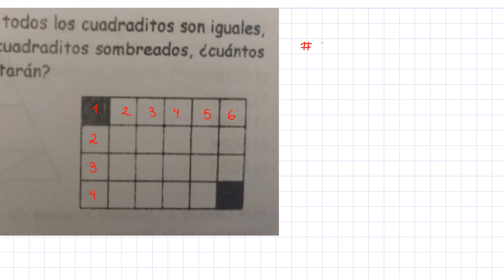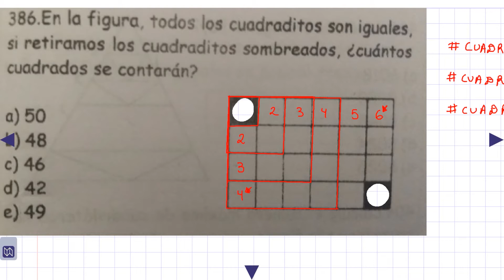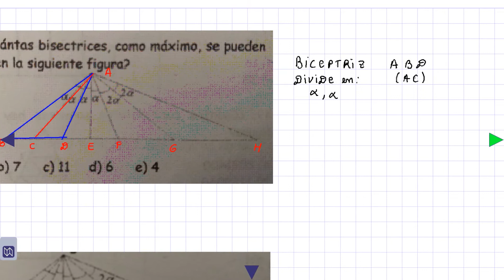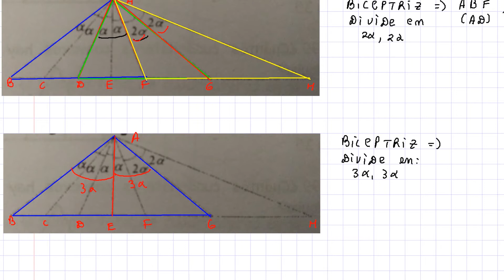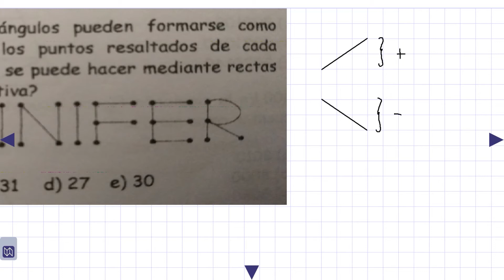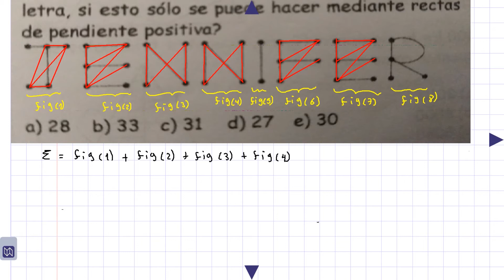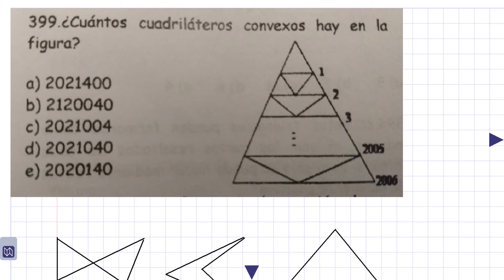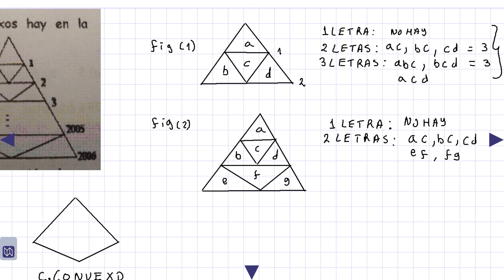RAZONAMIENTO MATEMÁTICO_3ERO_SEC_S05 - III TRIMESTRE